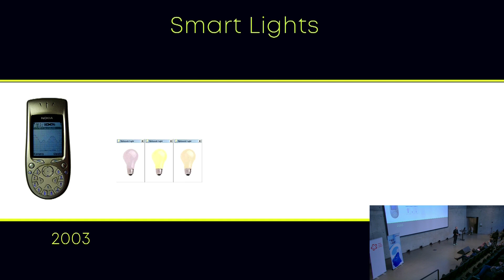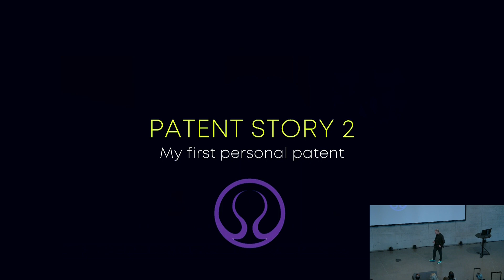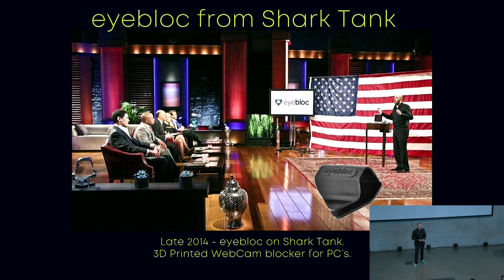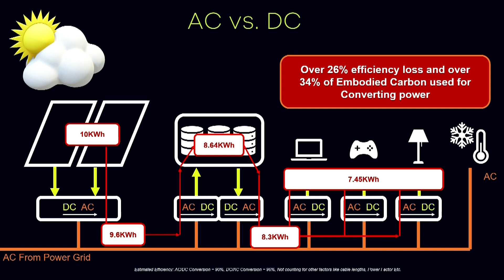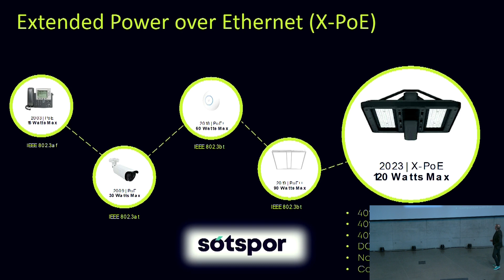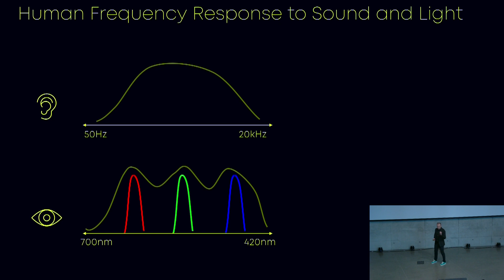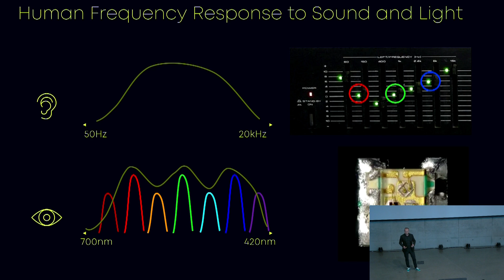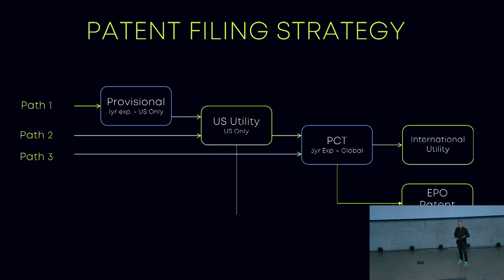Karl Jónsson - Patent Pioneers at Iceland Innovation Week 2024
Karl Jónsson at the Patent Pioneers event on May 14th, held as part of Icelandic Innovation Week 2024 by the Icelandic Intellectual Property Office, Kerecis and the Federation of Icelandic Industries.
At the event, four great inventors shared their unique stories, revealing the passion, perseverance, and ingenuity that drove their innovations and shed light on the importance of patents in protecting their intellectual property and laying the foundations for business.
Remarkably, Karl Jónsson has not been that well known in the Icelandic innovation society. He is a veteran of the lighting industry with over 25 years of experience and over 70 patents. He is currently the Chief Strategy Officer of Luum.io.